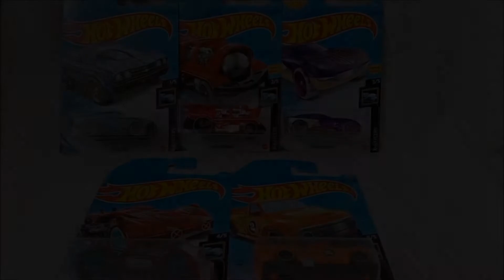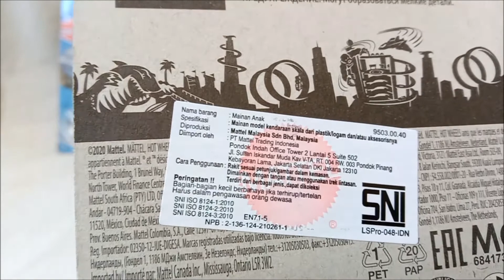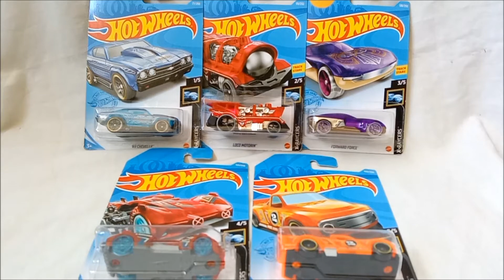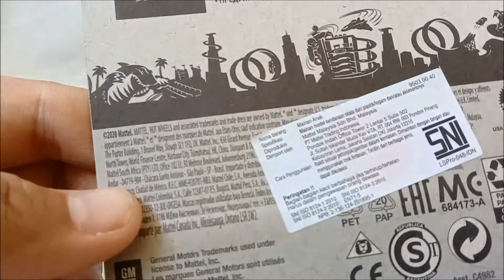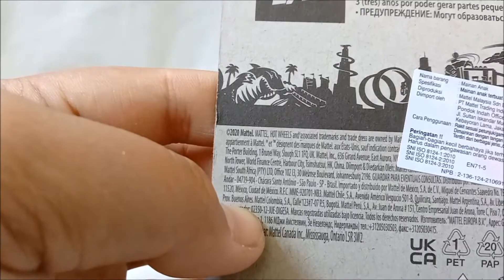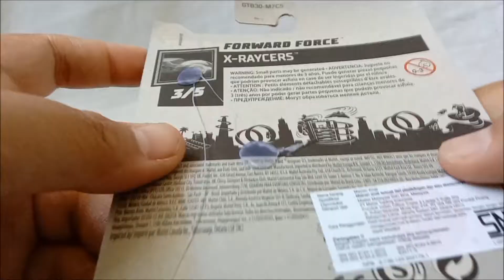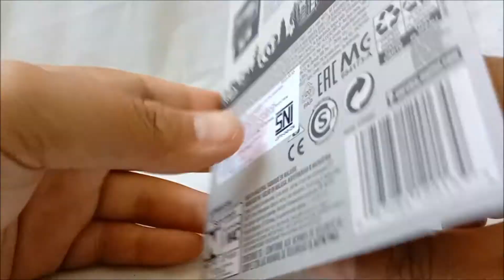HOTWHEELS X RAYCERS 2021 UNBOXING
Like Facebook Page :
Anes Tokusatsu